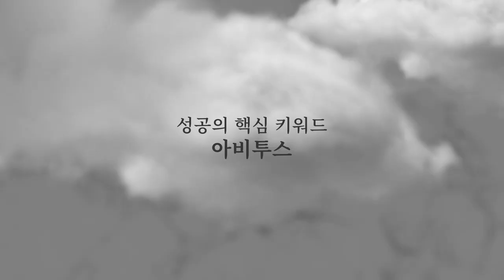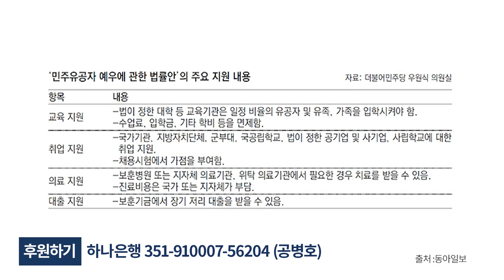민주화 유공자법 / 그만 해먹었으면 됐다 [공병호TV]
Bitcoin : 3MTW849AkP2ftLeSK2teZHMmzLu7Z83s9U